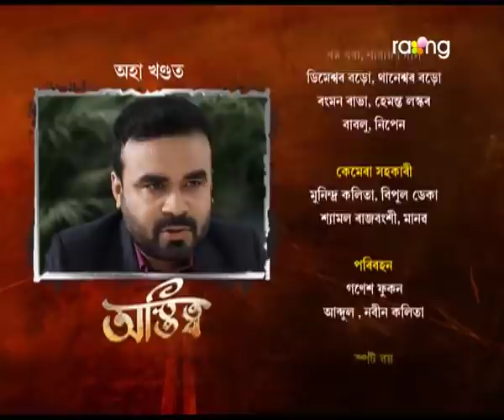Astitva - অস্তিত্ব | 29th Oct 2021 | Episode No 41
পাহাৰীৰ শিৰৰ সেন্দূৰ নোহোৱা হৈ যাব নেকি?

A woman’s journey from existence to empowerment" is a virtual revolt against the age-old customs and attitudes that suppress the essential identity and dignity of women. Astitva encompasses issues such as male chauvinism, extramarital affairs, and spousal abuse. It is about a woman trying to find an identity outside her marriage. Astitva tackles the basic issue of marital relationship.